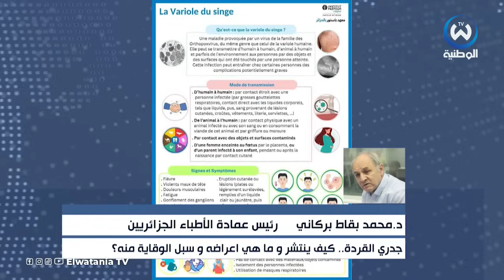بقاط بركاني..هكذا ينتشر جدري القردة بين الأشخاص